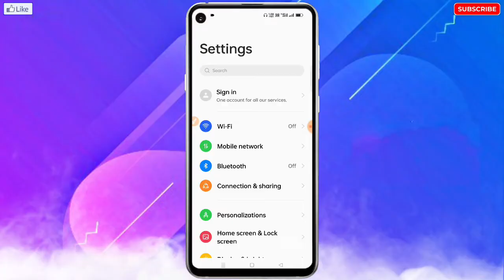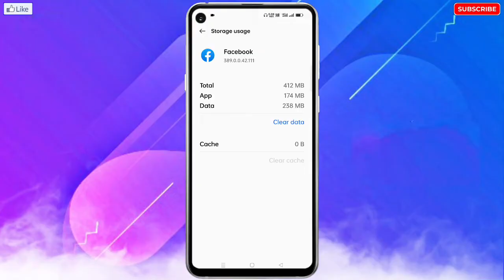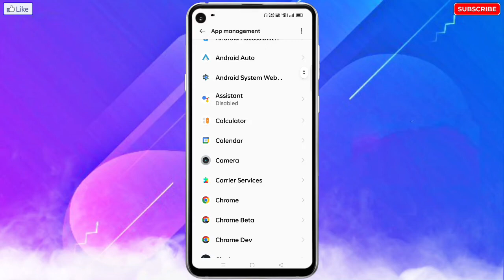Facebook Not Working In Oppo Mobile | Facebook Not Opening In Oppo | Facebook Error Problem Fix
❀ 🔥☞ 𝗛𝗲𝗹𝗹𝗼 𝗗𝗼𝘀𝘁𝗼𝗻 !!! ❀

___________✾ ᴛʜᴀɴᴋ ʏᴏᴜ.✾___________